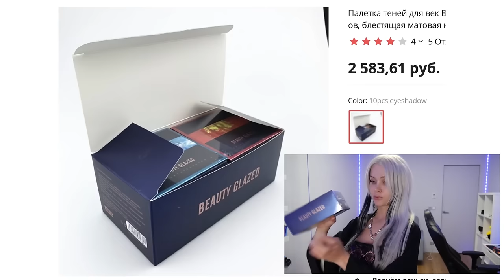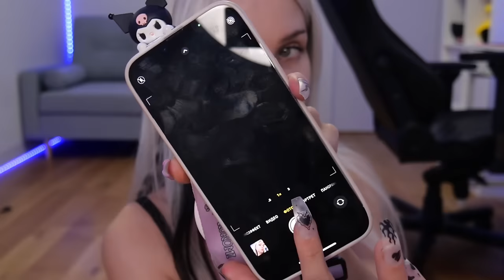Проверяю САМУЮ ПОПУЛЯРНУЮ КОСМЕТИКУ С ALIEXPRESS 😡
LjN8K1zQ9

Если читаешь это какую косметику проверить в следующем видео?